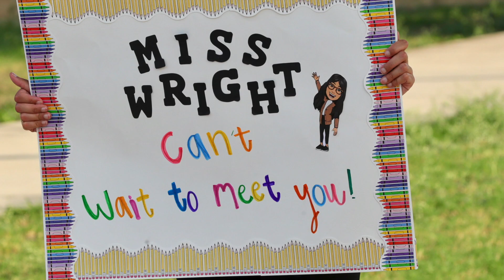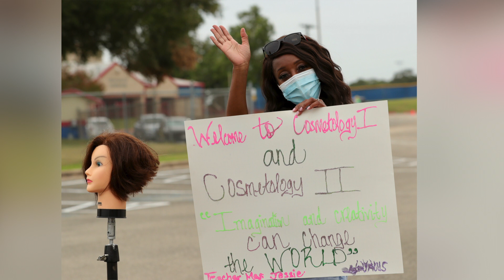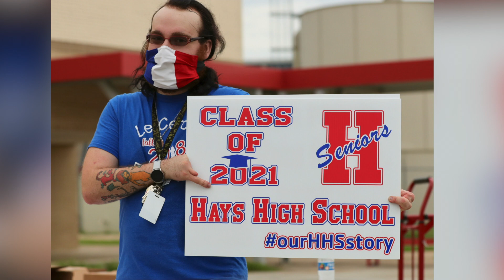Hays CISD Back-to-School drive thru celebrations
As Hays CISD prepares for the start of virtual instruction on Sept. 8, staff members at numerous campuses across the district found innovative ways to help excite their students by hosting socially distant celebrations. That included hosting drive thru parades, bringing the parade to area neighborhoods and so much more.